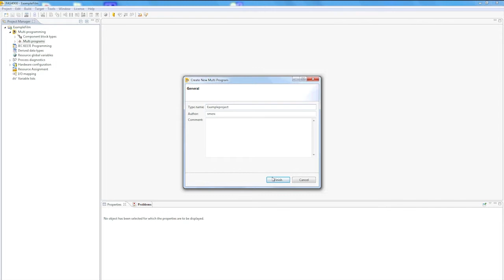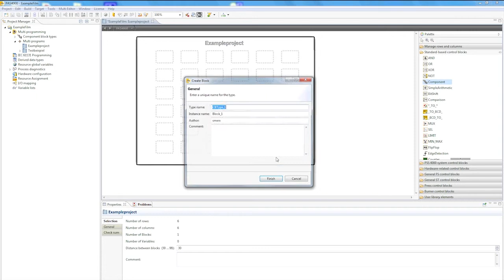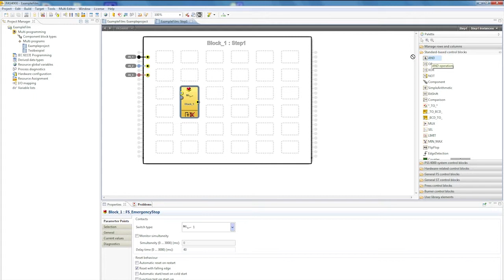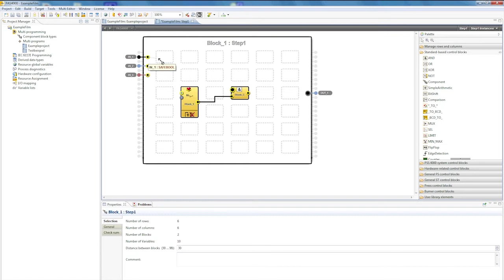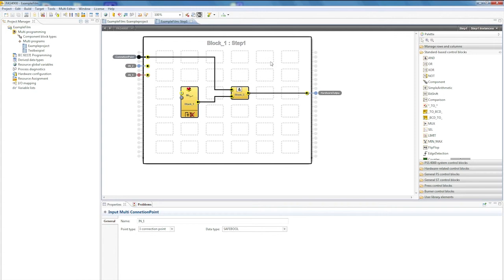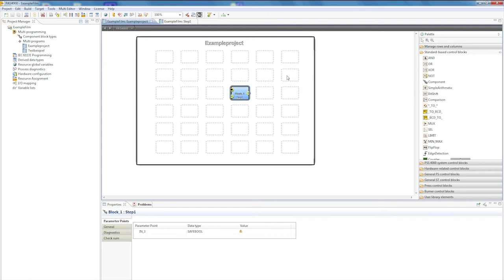Tutorial - graphics editor PASmulti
Learn how easy it is to use the graphics editor, PASmulti, from the Automation System PSS 4000.